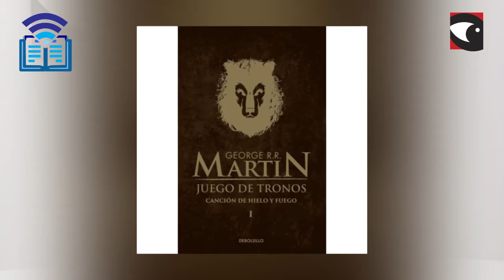Juego de Tronos de George R R Martin Reseña por Ezequiel Quiros, Abogado, Impulsor de Conectate a u